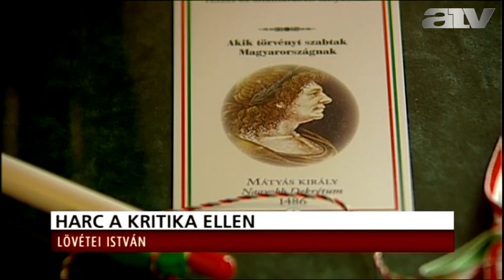Az Egyenes Beszéd vendége Lövétei István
A műsorvezető Bombera Krisztina.